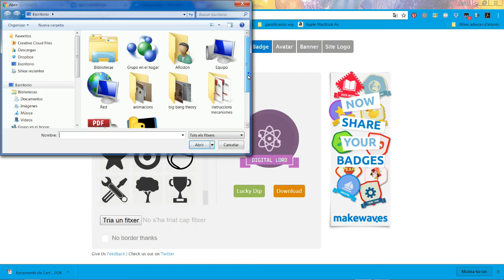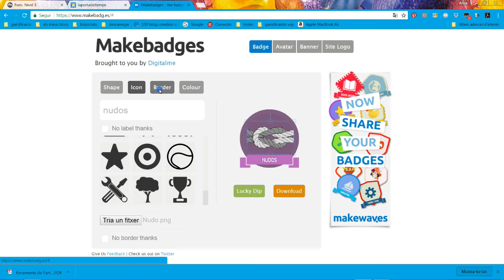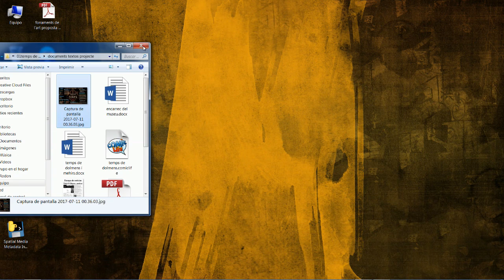tutorial makebadg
Tutorial per fer medalles, molt fàcil!